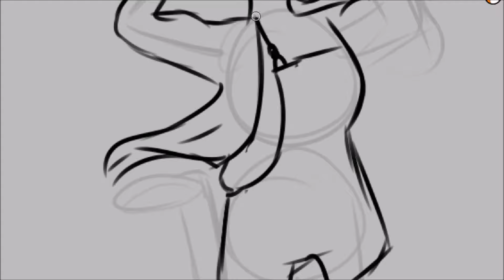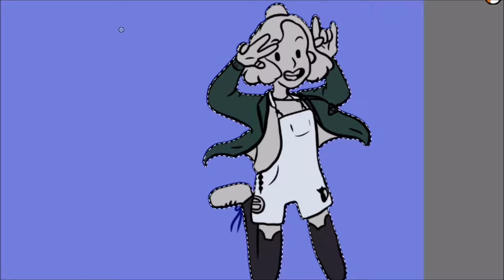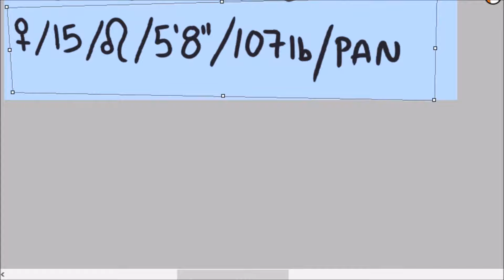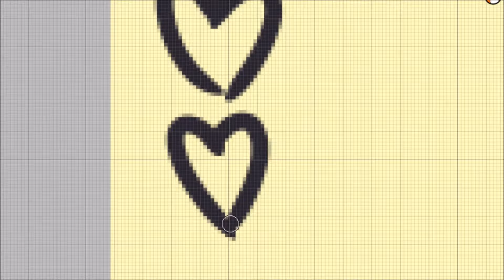Meet the Artist 2018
Oh look. It's a me! I forgot to put a lot of stuf on my lists like my love for musicals, but I don't want to redo anything sooooooooo